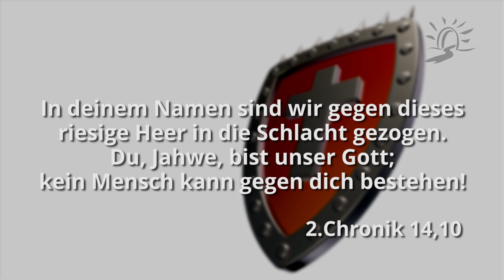Gott ist mit dir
Hast du im Moment den Eindruck, dass dir in deinem Leben eine feindliche Macht gegenübersteht? Krankheitsfeinde? Finanzielle Feinde? Beziehungskiller? Es gibt zahlreiche Namen für feindiche Bedrängnisse.
Die Bibel berichtet oft von derartigen Situationen. In 2. Chronik 14 steht beispielsweise plötzlich König Asa einer gewaltigen feindlichen Heeresmacht gegenüber - und das, obwohl er sehr gut mit Gott gestartet war. In der bedrängenden, fast ausweglosen Situation wendet er sich an Gott:

Herr, keiner außer dir kann den Schwachen gegen die Mächtigen helfen! Hilf uns, Herr, unser Gott, denn wir vertrauen allein auf dich. In deinem Namen sind wir gegen dieses riesige Heer in die Schlacht gezogen. Du, Jahwe, bist unser Gott; kein Mensch kann gegen dich bestehen!
2.Chronik 14,10

Und Gott schenkt einen großen Sieg. Der feind erlitt bei Asa so schwere Verluste, dass er sich nicht mehr sammeln konnte. Er wurde vom Herrn und Asas Heer geschlagen.
Genauso will der Heilige Geist, der Geist der Weisheit, des Rates und der Kraft, heute uns zur Seite stehen. Er lehrt uns, wie wir gegen die feindlichen Attacken des teufels aufstehen können. Wie wir ihn zurückweisen und den Sieg über uns entreißen können.

Jetzt habe ich erkannt, dass der HERR seinem Gesalbten hilft; aus seinem heiligen Himmel wird er ihn erhören durch Heilstaten seiner Rechten. Diese denken an Wagen und jene an Rosse, wir aber denken an den Namen des HERRN, unseres Gottes.
Psalm 20,7-8